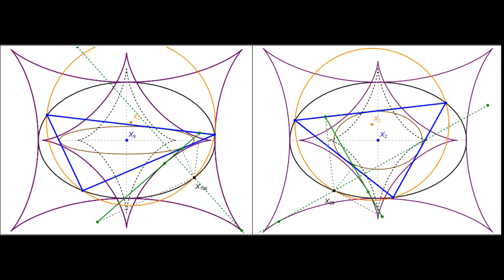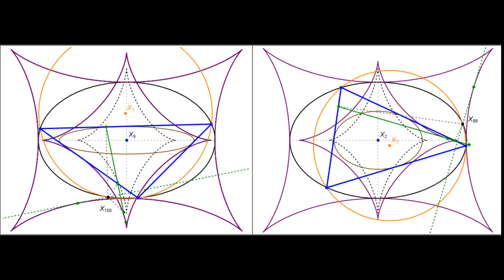Envelope of Simson Lines from X100 and X99 to two N=3 Poncelet Families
Both ellipses shown have a/b=1.5.

Left: 3-periodics (blue) in the Elliptic Billiard (EB, black). Recall these have stationary Mittenpunkt X9, and that X100 lies at the intersection of the circumcircle with the X9-centered circumellipse, i.e., the EB. Over the family of 3-periodics, the envelope of Simson lines (red) with respect o X100 is an astroid-like curve (purple). The envelope of lines (dashed red) passing through X100 and perpendicular to the aforementioned Simson family is a "cushion shaped" curve (purple) w four cusps, tangent to the EB at the four vertices. Also shown is the EB's evolute (dashed black).

Right: the N=3 poncelet family (blue) inscribed in their Steiner Ellipse (a,b) semiaxes and centered on X2, with the Steiner Inellipse (a/b,b/2) as their caustic has constant area. Recall X99 lies at the intersection of the Steiner Ellipse with the Circumcircle. Over this family, the envelope of Simson lines (red) with respect o X100 is also an astroid-like curve (purple). The envelope of lines (dashed red) passing through X99 and perpendicular to the aforementioned Simson family is also a "cushion shaped" curve (purple) w four cusps, tangent to the EB at the four vertices. Also shown is the EB's evolute (dashed black).